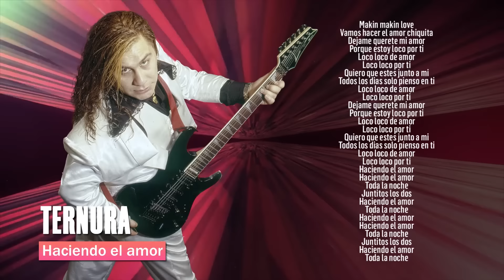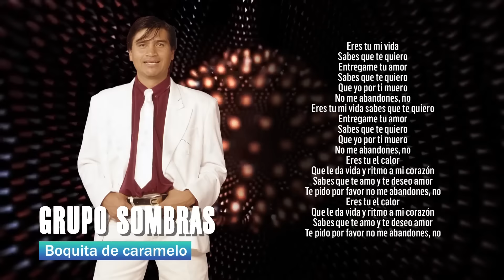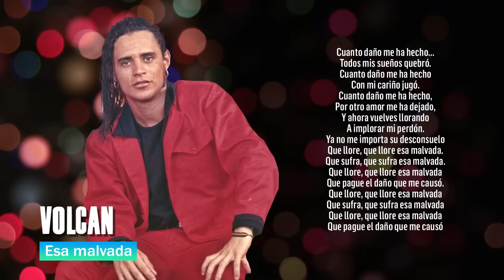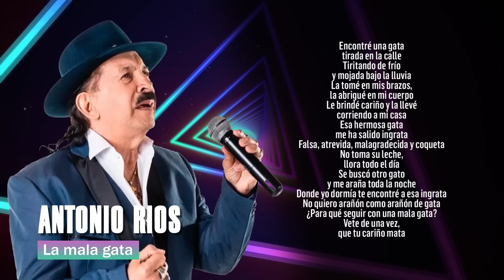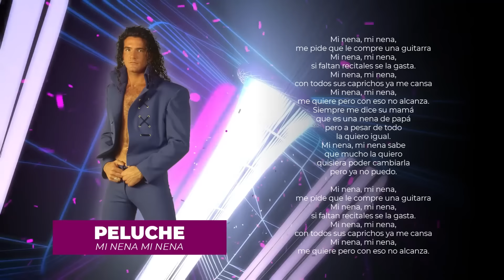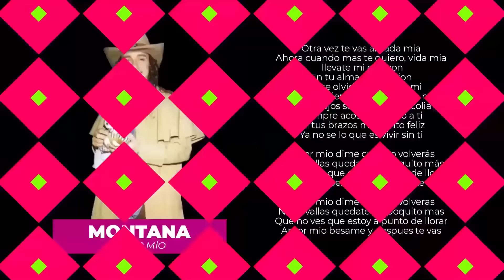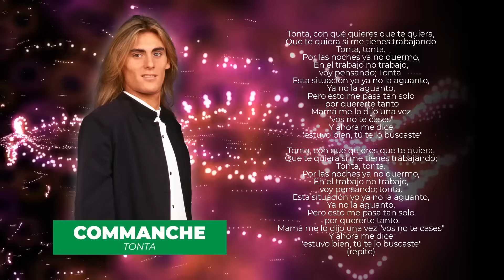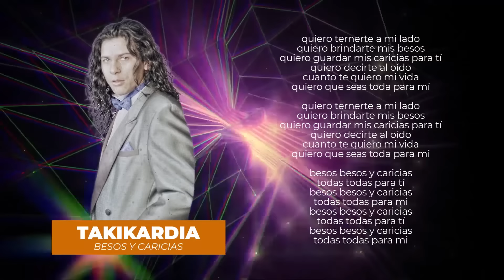Enganchado cumbia del recuerdo Daniel Agostini La Nueva Luna Sebastian Mendoza Grupo Sombras etc